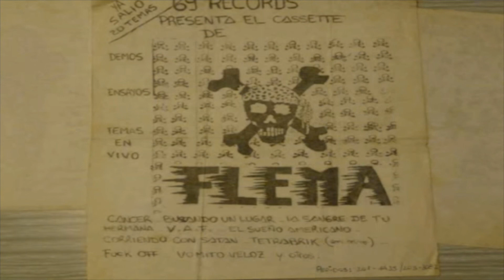Flema Corriendo Con Satán 03 El Sueño Americano Letra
Flema
Corriendo Con Satán
1989
Argentina
Voz: Fernando Cordera
Guitarra: Juan Fandiño
Guitarra: Ricardo "Ricky" Espinosa
Bajo: Alejandro Boffelli
Batería: Sebastián "Gador" Corona
03 El Sueño Americano
Letra: